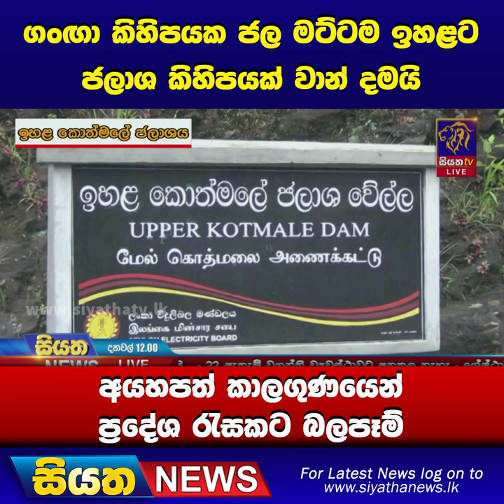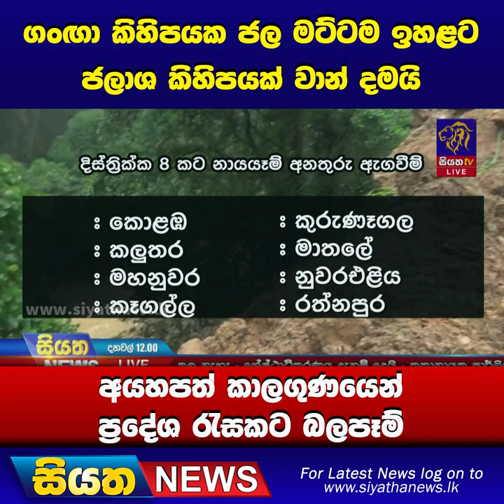අයහපත් කාලගුණයෙන් ප්‍රදේශ රැසකට බලපෑම් | Siyatha News